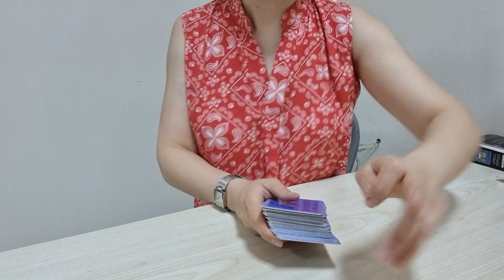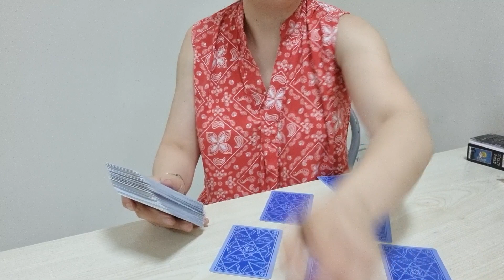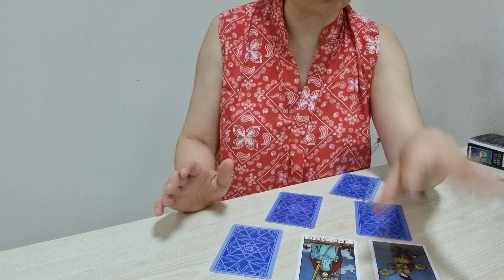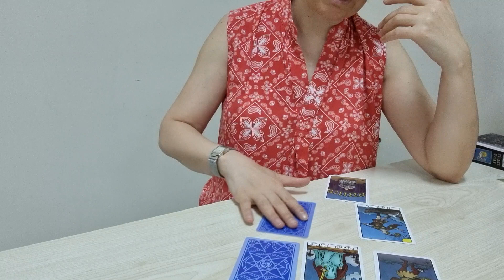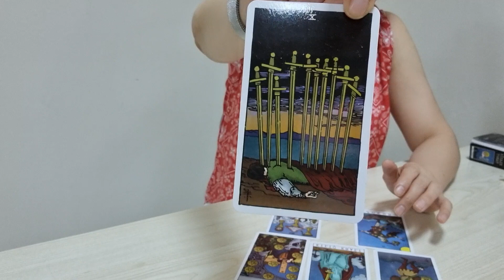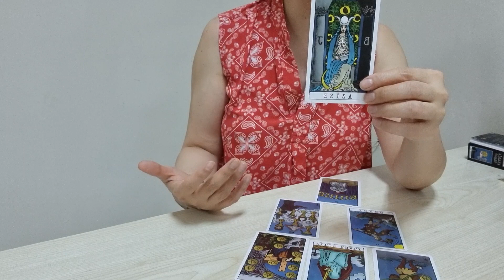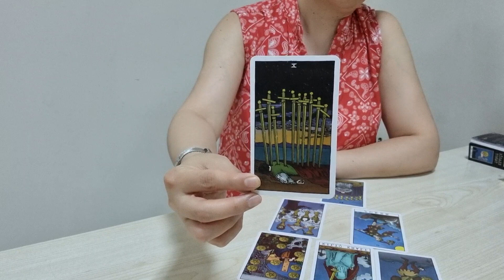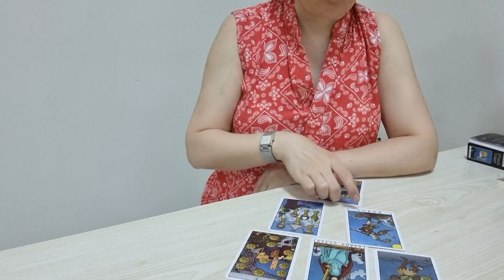TERAZİ BURCU İÇİN MANDALA